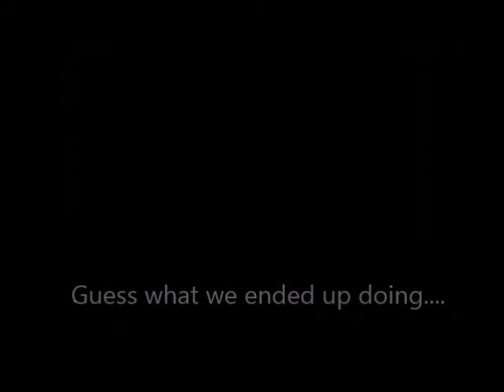So Fresh and So Clean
Hey everyone, just a quick vlog about our weekend, friday and saturday was Rugby 7's in Wellington, so there was really empty classes at the gym. I did body attack on the saturday morning it can be pretty full on high intensity! Alot of jumping and bouncing, and right after that I did CX worx which mainly trains the core, Connects and integrates all the muscles.Ray did a normal workout and for those of you that dont know what that is, its his version of just hang'n out at the weights, training upper body and arms. we made a fantastic lunch with sprinkles of bacon in our salad, which is a usual routine after a sweat session. It was so hot so we decided to wash the cars and some fun along the way! How fun it was to add in the Slow motion pieces, haha thought that was funny and slightly creative, just saying!! It would be really cool if I had a better program to edit these vlogs from, must invest in that. I am new at this movie making thing, because it all started with the SELFIE STICK (thanks Ray) its pretty neat to capture footage from different angles, and share it with you guys, imagine if we could just have extended arms. that we could use like superheros. do allsorts with. then we could do it without the selfie stick. ok that may be a little extreme, but i like extreme!! cant wait for whats in store! See you guys later, have a good week everyone, be kind to one-another.